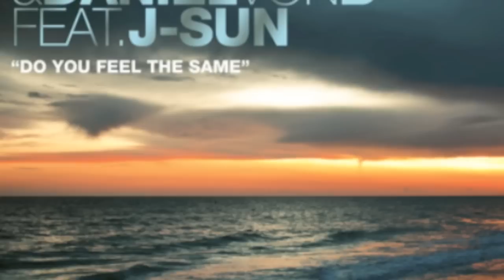Johnny Buss - Do You Feel The Same (TooManyLeftHands Remix) PREVIEW